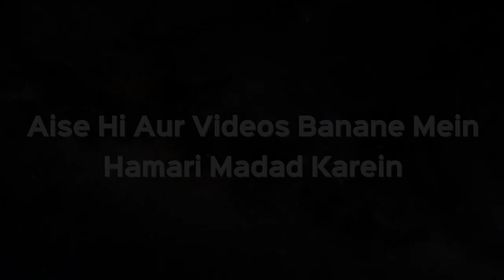Koi Guard Duty Ke Waqt So Jata Hai toh Uski Kamayi Halal Hai Ya Haram | Shaikh Kifayatullah Sanabili